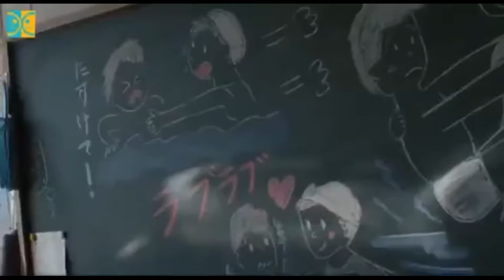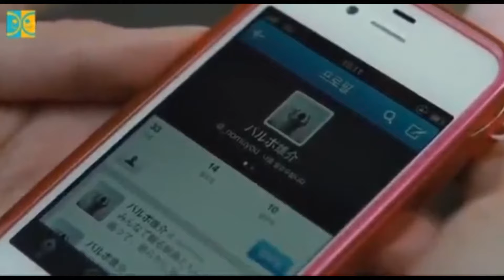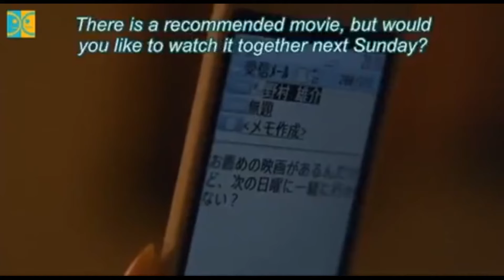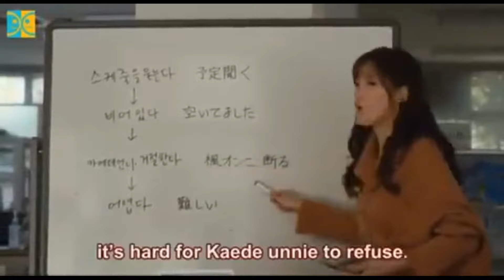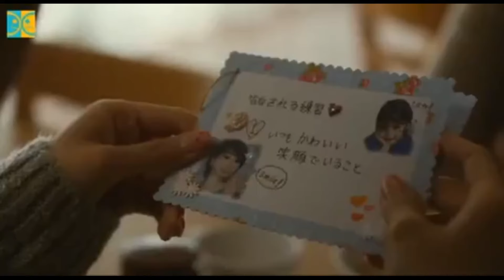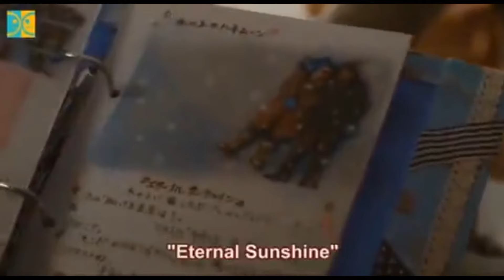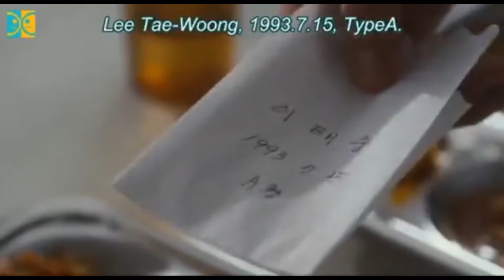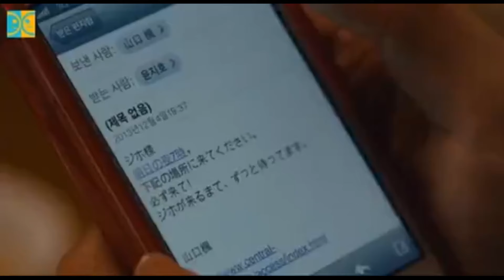Japan Romantic Movie ENG SUB 2023 🌸 恋愛映画フル2023最新 🌸 ロマンス映画 最新 🌈 2434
恋愛映画フル2023最新 🌸 Japan Romantic Movie 2023 🌸 ロマンス映画 最新 🌈
映画『センセイ君主』 🌸🌸 恋愛映画フル2023
恋愛映画フル 2023 🌸 アクション映画フル 🌸 日本映画フル 🌸 最高のロマンチックな映画

泣ける 映画 恋愛
恋愛映画,恋愛映画フル,恋愛映画フル2023,恋愛映画フル2023最新,Japan,
Japan Romantic,Japan Romantic Movie ,Japan Romantic Movie 2023,ロマンス映画,
ロマンス映画 最新,センセイ君主,日本映画フル,アクション映画フル,最高のロマンチックな映画,
シリーズ映画,フルムービー,
キャサリン フル ボディ ムービー,
花 より 男子,
午前 0 時に キス し に 来 て よ 映画 フル,
黒崎 くん の 言いなり なんて ならない,
アベマ,
ソプラノ 漫画,
恋 つづ,
午前 0 時に キス し に 来 て よ 映画,
恋愛 サーキュ レーション,
ひる なか の 流星,
アニマルズ,
君 は 月夜 に 光り輝く,
先生 好き に なっ て も いい です か,
恋愛 アニメ ランキング,
純愛 ディソナンス,
カップル チャンネル,
学園 ドラマ 恋愛,
恋 は つづく よ どこまでも,
ハニー レモン ソーダ,泣ける 映画 恋愛,恋愛映画フル, ロマンス映画 最新,恋愛映画フル2023最新 ,
日本映画フル,センセイ君主, アクション映画フル,